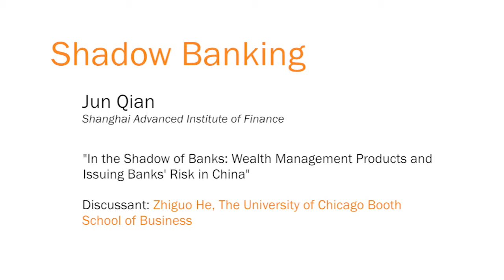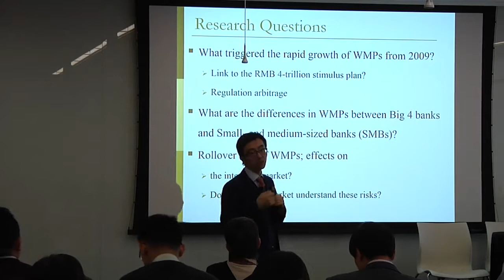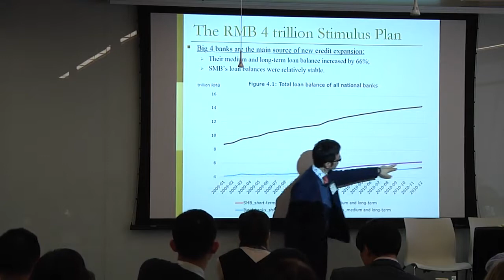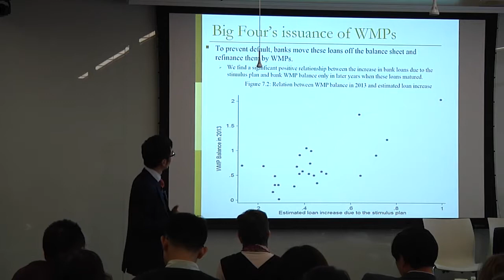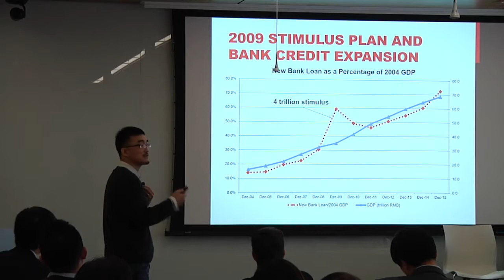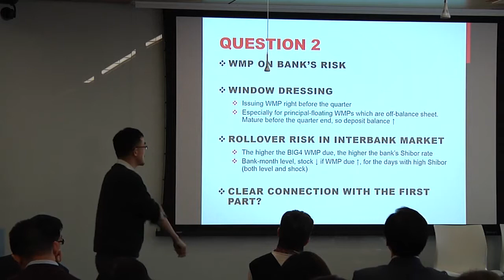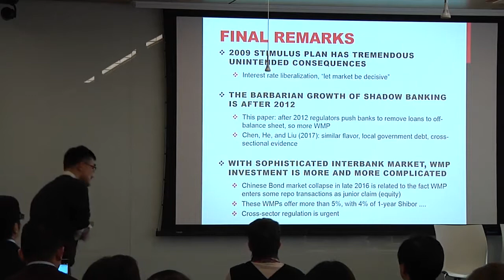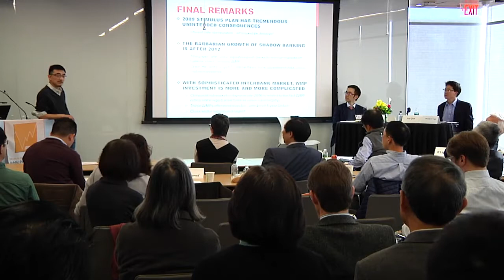In the Shadow of Banks: Wealth Management Products and Issuing Banks' Risk in China"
Panel: Shadow Banking
Jun Qian, Shanghai Advanced Institute of Finance
Discussant: Zhiguo He, The University of Chicago Booth School of Business
Chair: Motohiro Yogo, Princeton University